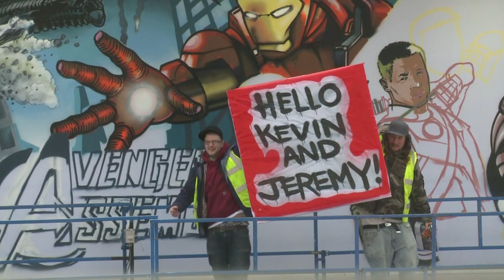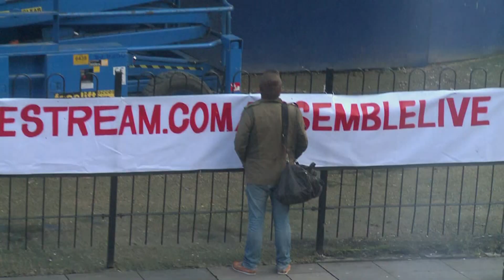Marvel's Avengers Assemble - AssembleLive Graffiti DAY 3 | HD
Follow DAY 3 - A live Marvel Avengers Assemble graffiti installation. Voted via Twitter to determine which character assembles next -- graffiti artist Alex Young from Addict brings The Avengers to life, in London's Old Street from April 18 - 21.

Marvel's ultimate team of heroes, the Avengers, storm into UK cinemas on 26th April in 'Marvel Avengers Assemble'.

Marvel's Avengers Assemble brings together the iconic Marvel Super Heroes Iron Man, The Incredible Hulk, Thor, Captain America, Hawkeye and Black Widow as they answer a call to action when Nick Fury, Director of the international peacekeeping agency S.H.I.E.L.D., initiates a daring, globe-spanning recruitment effort to assemble a team to defeat an unexpected enemy. Starring Robert Downey Jr., Chris Evans, Mark Ruffalo, Chris Hemsworth, Scarlett Johansson, Jeremy Renner and Tom Hiddleston, with Stellan Skarsgård and Samuel L. Jackson as Nick Fury, and directed by Joss Whedon, "Marvel's Avengers Assemble" is based on the ever-popular Marvel comic book series "The Avengers," first published in 1963 and a comics institution ever since.